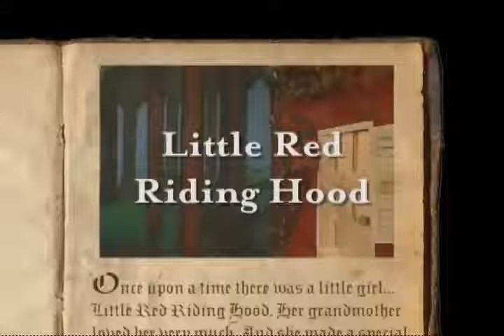Story - Little Red Riding Hood part 1 Subtitles